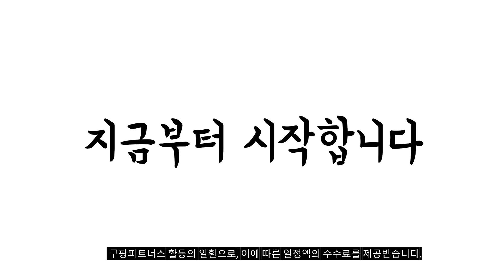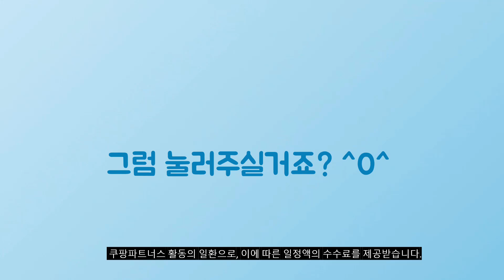2024년 가성비대박 리스트원피스 추천순위 TOP10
❤️❤️❤️ 리스트원피스 구매 가격 평점 리뷰 정리해 봤어요! ❤️❤️❤️

[00:06]
10위. 리스트 프릴 칼라 티어드 롱 원피스 택가격 [42,780원]

[00:11]
9위. 핑크엘리제 여성 가을 하객룩 오피스룩 리덴브원피스 [32,900원]

[00:17]
8위. 리스트 리스트(LIST) 브이넥 랩 레이어드 원피스 (택가격:298000원) [57,190원]

[00:22]
7위. 쉬즈미스 쉬즈미스 플라워 스트랩 원피스 [46,220원]

[00:28]
6위. 해피유통 여성 카라넥 하프기장 운동핏 블래크 날씬한 [15,950원]

[00:33]
5위. 케인뷰인 가을 여성 캐주얼 치마 원피스 [55,000원]

[00:39]
4위. 리스트 벨티드 오픈 칼라 니트 원피스 택가격 [25,850원]

[00:44]
3위. 리스트 데일리 핀턱 셔츠 원피스 택가격 248000원 [35,890원]

[00:50]
2위. 리스트 플리츠 브이넥 버튼 원피스 택가격 248000원 [51,520원]

[00:55]
1위. 해피유통 여성 빈티지 라운드넥 스트라이프 캐주얼 루즈핏 [21,640원]